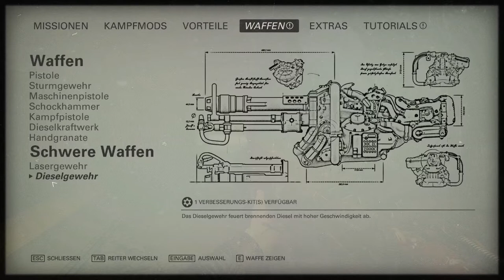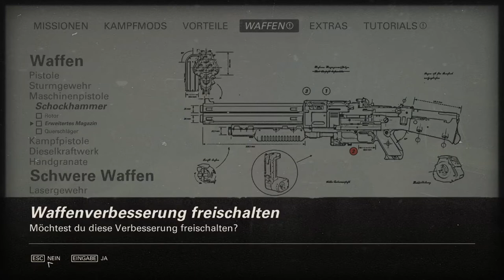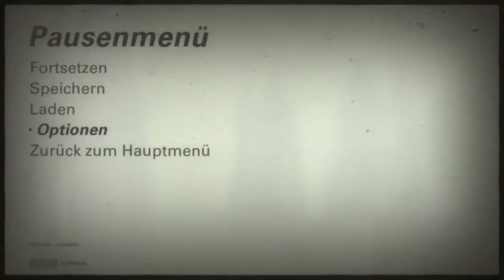WOLFENSTEIN 2: THE NEW COLOSSUS #17 ⛔ Skandal im Sperrbezirk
Wolfenstein 2: The New Colossus Part 17 Skandal im Sperrbezirk